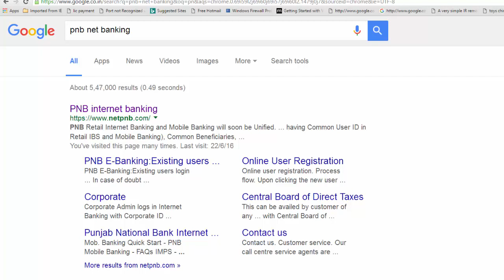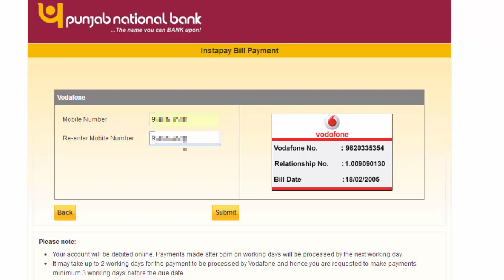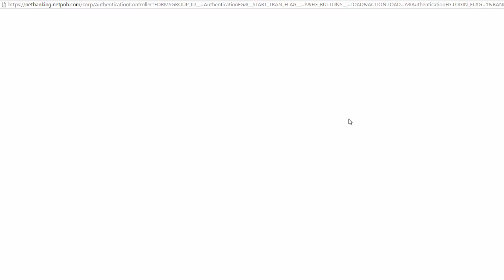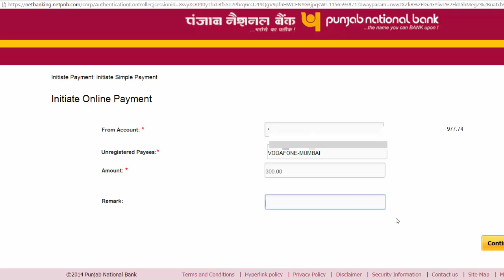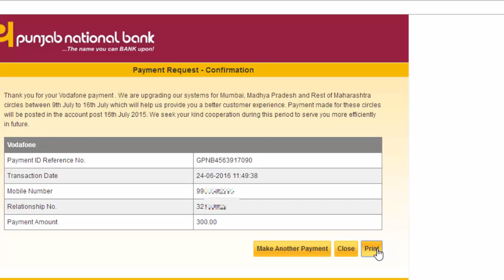Pay All Postpaid Mobile Bills Via Punjab National Bank Website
Punjab national bank utility bill payment option provide user to facility to pay all postpaid mobile bill using pnb web site from pc or mobile .